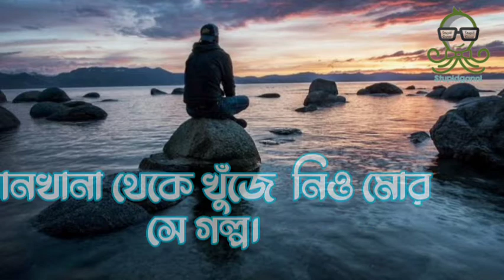Amar Dehokhan | আমার দেহখান | Bangla lyrical Music | Stupid Ganni | SP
■ Song: Amar Dehokhan
■Band: Odd Signature
■ Lyrics : Moontasir Rakib
■ Vocal – Ahasan Tanvir Pial
■ Second/ Back vocal – Moontasir Rakib
■ Label: Odd Signature